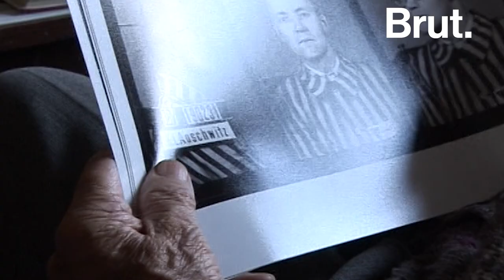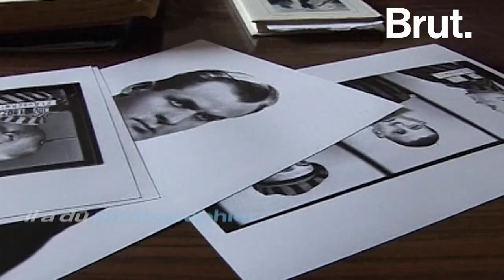Czesława Kwoka, déportée à Auschwitz il y a 75 ans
Czesława Kwoka avait 14 ans quand elle a été déportée à Auschwitz.
75 ans plus tard, l’artiste Marina Amaral a colorisé sa photo pour honorer sa mémoire. Voici son histoire.